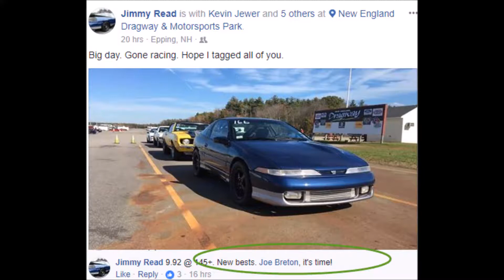Hype For Jimmy vs Joe - Battle Of Some Of New England's Fastest Imports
Both are great people. Just having some fun as the 2017 season ended, after I saw a comment Jimmy posted on Facebook :)